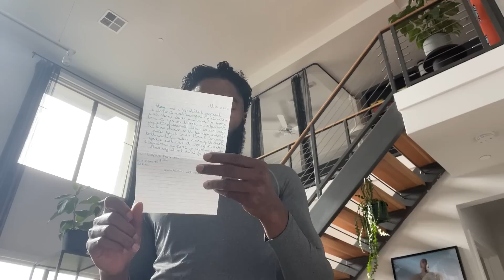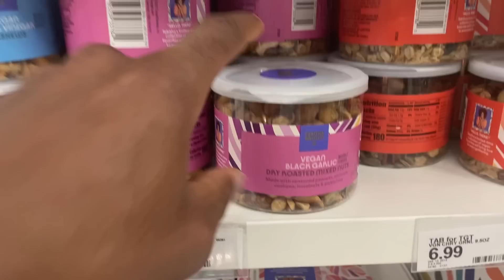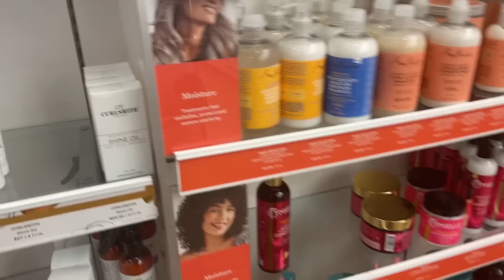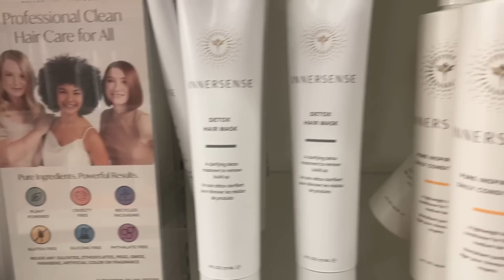SURPRISE...IT'S PIZZA AND CHANEL!!! | WILL UNEDITED EP 14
mom sent me presents, I shop for obscenely priced hair products, and I eat everything BUT the crust (it was burnt)

 approaching these videos as diary entries, a virtual catalog of events to look back on and know that yes, I existed and did things.